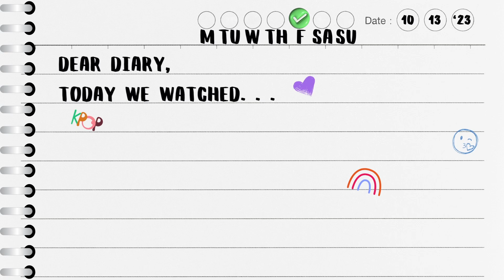IU Best Vocal Moments 💜 | REACTION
Oct 6- IU Best Vocal Moments REACTION 💜

00:00 Intro
01:02 IU Besr Vocal Moments Reaction
17:14 Outro